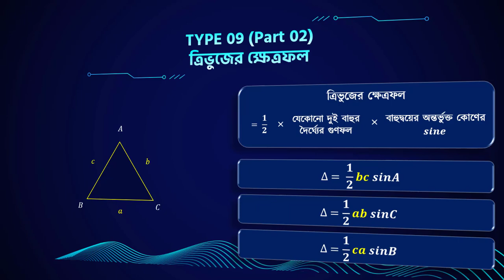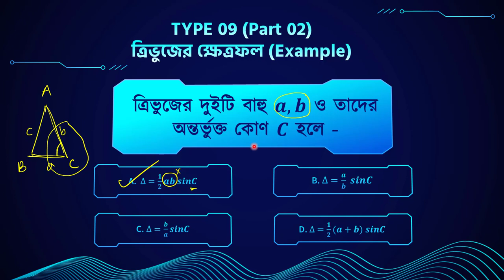MCQ Tricks Type 09 Part 02 | সংযুক্ত কোণের ত্রিকোণমিতিক অনুপাত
১। এক নজরেই সম্পূর্ণ ক্যালকুলাস (অন্তরীকরণ + যোগজীকরণ) এর রিভিশন
২। পরীক্ষার আগে যা যা দেখে যাওয়া দরকার সবই পাবে এই বইটিতে
৩। গুরুত্বপূর্ণ সূত্রগুলো চিত্রের মাধ্যমে সহজ উপস্থাপন
৪। HSC বোর্ড পরীক্ষা এবং এডমিশন টেস্টে যেসব টপিক থেকে বেশি প্রশ্ন আসে, সেগুলোর প্রতি অতিরিক্ত গুরুত্ব দেওয়া হয়েছে
৫। অধ্যায়ভিত্তিক ১০ সেকেন্ডে এমসিকিউ সমাধানের হ্যাকস
৬। একাডেমিক + এডমিশনের জন্য সম্পূর্ণ বইয়ের ব্যাখ্যামূলক ভিডিও লেকচার
৭। পরীক্ষার প্রায়ই আসে এমন গুরুত্বপূর্ণ টপিকগুলোর স্টেপ বাই স্টেপ সাজেশন

অধ্যায়ঃ সংযুক্ত কোণের ত্রিকোণমিতিক অনুপাত

Alvi Ahmed,
Founder, MathTronics
Math Instructor, 10 Minute School
Author, Calculus Interactive Map
Author, Digital Interactive Book Series
Author, Math Pocketbook Series